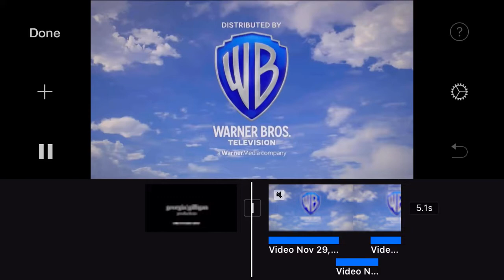my new wbtv jingle.